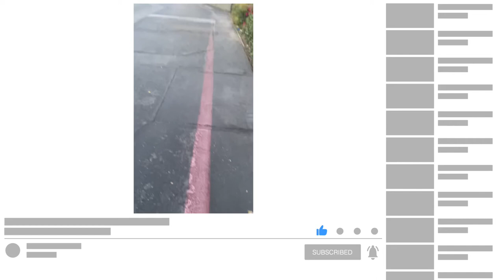Surprise Wedding Dance 2022 | GRWM for a Wedding Day Vlog 2022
My friend got married! Watch this video for our Surprise wedding dance 2022. This wedding day vlog 2022 was fun to make. GRWM for a wedding, wedding prep and day of the wedding.